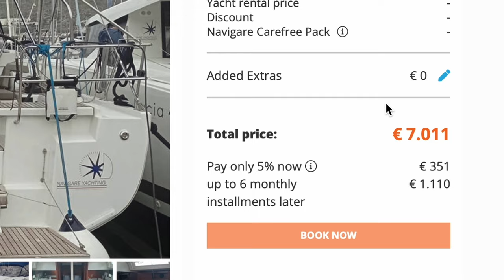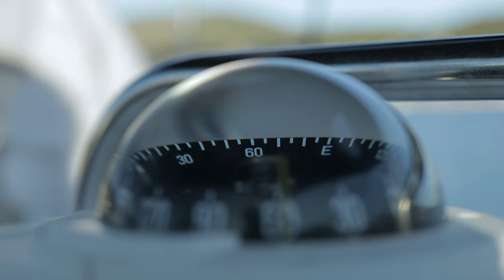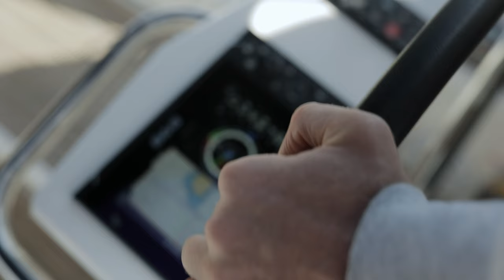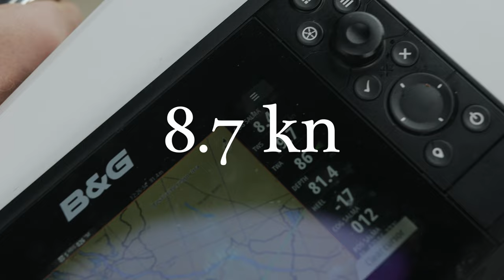I Bought a Boat For a 7 Day Sailing Adventure I This Is How Much it Costs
📺 Are you looking for an adventure, a short time out while enjoying an affordable vacation with your friends? It could be a road trip, but consider this: Sailing - is not just a mean of transportation or a sport. The word implies tradition, adventure, discovery, a link to nature and beauty, freedom and independence.
You can’t afford it anyways? That is not true. Please remember your last vacation or weekend trip. What did you spent overall? Oh, that much?

Each of us paid 650$ for an extremely outstanding 7 day luxury travel on a 52ft sailing yacht in beautiful Croatia. Sounds impossible? It is not! You need sailing experience? You don’t!

In this video we will tell you what you need to know for planning such a luxury trip  in Croatia including expenses. We give you an insight of what to expect for such a vacation and fun activities such as snorkeling, stand up paddleing and getting around with the Dinghi. In addition following challanges to spice the trip further:

1. Discover a Ship Wreck
2. Cave Cliff Dive
3. No Skipper?
4. Find a Submarine Bunker
5. Maximum Hull Speed

🎵 Audio Source:
Cartagena | Bonsai

String Quartet No 2 In D, K. 155: 2. Andante | Traditional

The stunt has been performed by professional sailors and please do not do this on your own, especially without any professional help.

00:00 - Opening
00:09 - Introduction
01:01 - The Crew
01:25 - Cave Cliff Dive
02:30 - Planning & Booking
03:08 - Story
03:31 - Ship Wreck Contessa
04:43 - Cost Calculation
05:15 - No Skipper?
06:31 - Navigating in Croatia
07:18 - What else to do?
07:26 - Maximum Boat Speed
08:10 - Submarine Bunker
08:15 - Relax
08:23 - Sail Butterfly
08:45 - Fashion on Board
09:10 - Outro